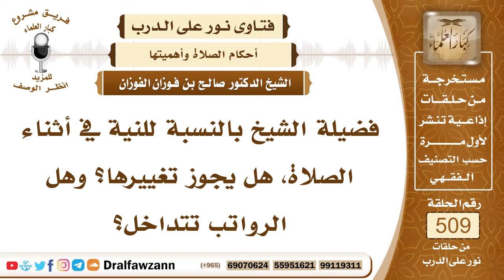7676- حكم تغيير النية أثناء الصلاة - الشيخ صالح الفوزان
"7676- فضيلة الشيخ بالنسبة للنية في أثناء الصلاة، هل يجوز تغييرها؟ وهل الرواتب تتداخل؟
الجواب: الجواب: النية في الصلاة يجوز تغييرها إلى أقل، مثلًا يصلي فريضة وأراد قلبها إلى نافلة لا بأس، يحولها إلى نافلة، أما أن يحولها إلى فريضة أخرى، أو يحول النافلة إلى فريضة، فهذا لا يصح ولا يجوز، «إنما الأعمال بالنيات، وإنما لكل امرئ ما نوى».
السيرة الذاتية:
للاشتراك في قناة الشيخ صالح الفوزان

14_ الشيخ محمد أمين الشنقيطي
يتيوب

15_سماحة المفتي عبد العزيز آل الشيخ
 يوتيوب

رئيس الفريق
لمشروع كبار العلماء